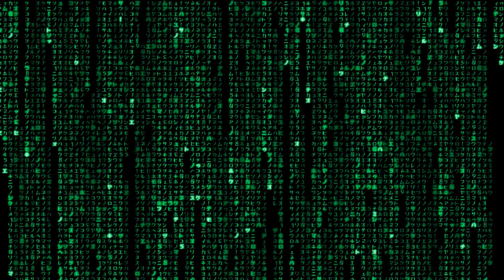We are ND part 2 2013